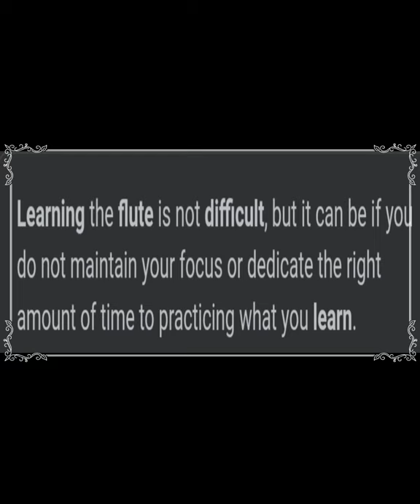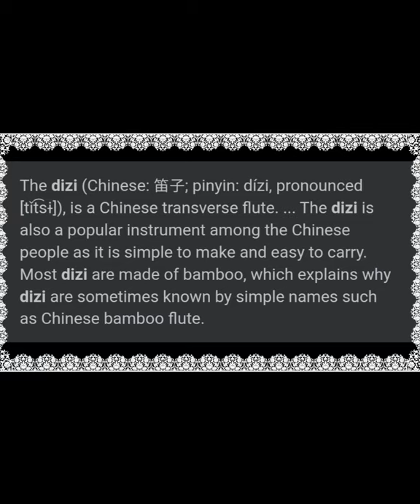CHINESE BAMBOO FLUTE (HOW THE CHINESE BAMBOO FLUTE MADE THE LONG STORY IN RECORDS)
CHINESE BAMBOO FLUTE

The flute, especially the bone flute, is one of the oldest musical instruments known. Examples of Paleolithic bone flutes have survived for more than 40,000 years, to be discovered by archaeologists. While the oldest flutes currently known were found in Europe, Asia too has a long history with the instrument that has continued into the present day. In China, a playable bone flute was discovered, about 9000 years old.

Bamboo flute

Relief of Krishna playing flute with his herd of cows.

Flutes tens-of-thousands of years old have been discovered in Europe and Asia. Bamboo flutes spread from China and India, along silk road, and across the oceans to Southeast Asia and Africa. Native Americans also made bamboo flutes.
Historians have found the bamboo flute has a long history as well, especially China and India. Flutes made history in records and artworks starting in the Zhou dynasty. The oldest written sources reveal the Chinese were using the kuan (a reed instrument) and hsio (or xiao, an end-blown flute, often of bamboo) in the 12th-11th centuries b.c., followed by the chi (or ch'ih) in the 9th century b.c. and the yüeh in the 8th century b.c. Of these, the chi is the oldest documented cross flute or transverse flute, and was made from bamboo. The Chinese have a word, zhudi, which literally means "bamboo flute."

The cross flute (Sanscrit: vāṃśī) was "the outstanding wind instrument of ancient India," according to Curt Sachs. He said that religious artwork depicting "celestial music" instruments was linked to music with an "aristocratic character." The Indian bamboo cross flute, Bansuri, was sacred to Krishna, and he is depicted in Hindu art with the instrument. In India, the cross flute appeared in reliefs from the 1st century a.d. at Sanchi and Amaravati from the 2nd-4th centuries a.d.

In the modern age, bamboo flutes are common in places with ready access to bamboo, including Asia, South and Southeast Asia, South America, and Africa.

Chinese flutes

End blown flute mouthpieces
List of bamboo flutes, cane flutes, reed flutes